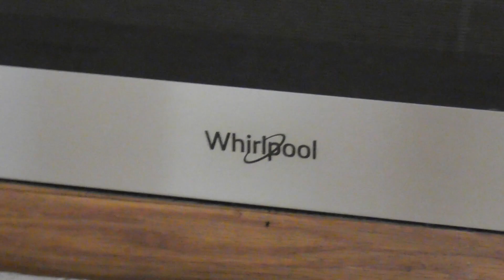Placinte-Chifle cu mere. Simplu ,rapid si ieftin.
Aceste chifle-placinte cu mere sunt atât de bune ca chiar merita făcute. Când tie pofta de ceva dulce, si nu ai chef sa stai mult la bucătărie iți vin in ajutor aceste placinte-chifle cu mere. Când am gândiți rețeta de chifle-placinte cu mere m-am gândit  la cei are sunt ocupați, sau nu au o experiența vasta in bucătărie. Noteaza-ti pașii si pregătește cele mai bune chifle-placinte cu mere.
Aluat(10 bucati)
500g faina
3 linguri zahar
o lingura sare
7g drojdie uscata
250ml apa calda
100ml ulei
Umplutura
5 mere
4 linguri zahar
4 linguri nuci macinate
Sosul de uns aluatul
50ml apa fierbinte
o lingura zahar
o lingura faina
un pic de turmeric